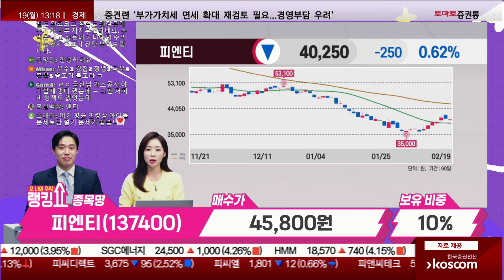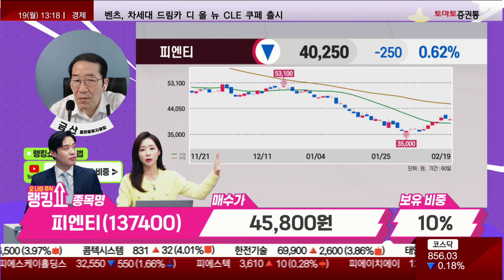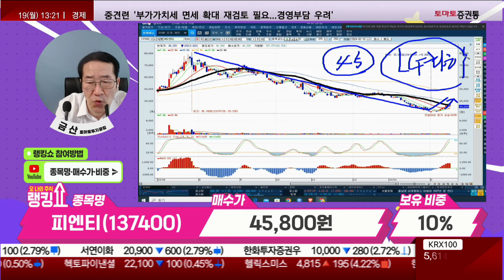금산 전문가의 진단! '피엔티' [랭킹쇼, 오 나의 주식]